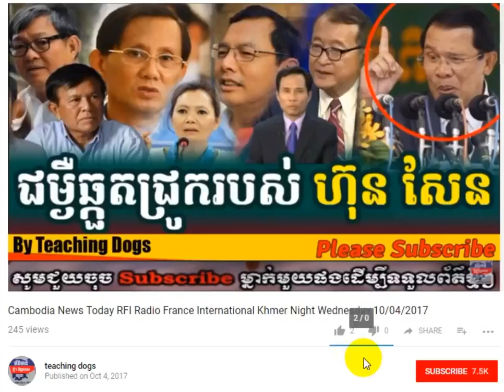Cambodia TV News CMN Cambodia Media Network Radio Khmer Morning Friday 10/13/2017